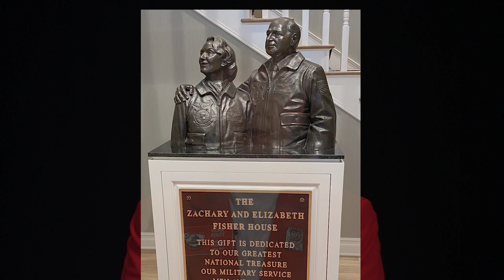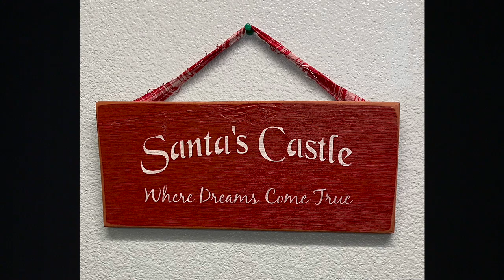ALA National President's Report by Vickie Koutz | 2023 ALA National Convention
American Legion Auxiliary National President Vickie Koutz reflects on her activities from the 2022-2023 administrative year.